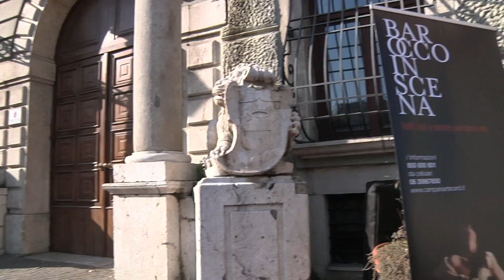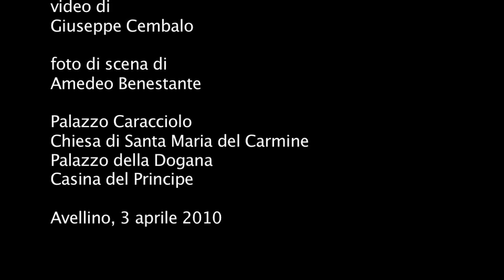BAROCCO E BAROCCHISMI AVELLINESI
Avellino
Palazzo Caracciolo
Chiesa di Santa Maria del Carmine
Palazzo della Dogana

Un viaggio tra eleganze e virtuosismi di una città in continuo rinnovamento.

I luoghi che, ancora oggi, rendono testimonianza della presenza della famiglia Caracciolo ad Avellino saranno presentati in una passeggiata che metterà in risalto il significativo rinnovamento urbanistico che ha interessato la città nel '600. Dalla chiesa di Santa Maria del Carmine, destinata a cappella e pantheon privati, al Palazzo della Dogana, la cui facciata nel 1657 viene abbellita con decori, nicchie e lunette per statue classiche e busti in marmo, fino al Palazzo Caracciolo, con il suggestivo portale fiancheggiato da due leoni in pietra. La città irpina diventerà il palcoscenico per rivivere l'anima nobile del Barocco attraverso letture animate e composizioni musicali.

A journey through elegance and virtuosity in a city that continues to renew itself.

The places that, to this day, bear witness to the presence of the Caracciolo family in Avellino, will be present as part of a special walk that highlights the overhaul of the city's urban landscape underwent during the 17th century. From the church of Santa Maria del Carmine, which was intended to be made up of a private chapel and pantheon, to the Palazzo della Dogana, whose façade was enhanced with decorations, niches and lunettes in 1657, in which to place classical statues and marble busts, through to the Palazzo Caracciolo, with its intriguing front portal flanked by two stone lions. The Irpine city will become a stage on which the noble spirit of the Baroque comes back to life through lively lectures and musical performances.